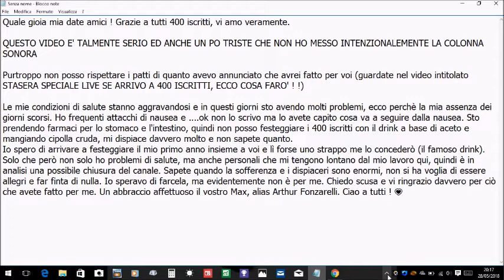Ciao a tutti, vi voglio molto bene, lo giuro sulla mia vita !!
Grazie per la vostra visualizzazione e attenzione!  VI STIMO A VITA!